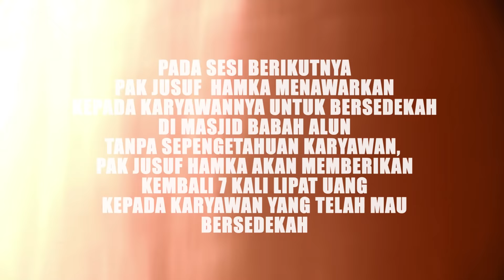PENGURUS NU DAN PEMBINA KLENTENG? KOK BISA?!